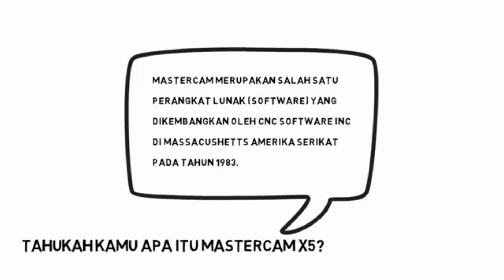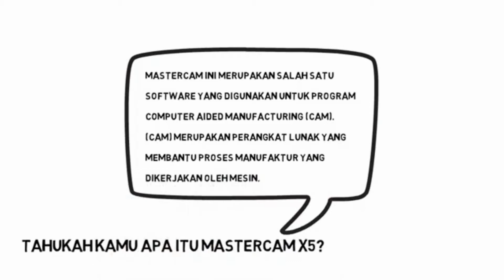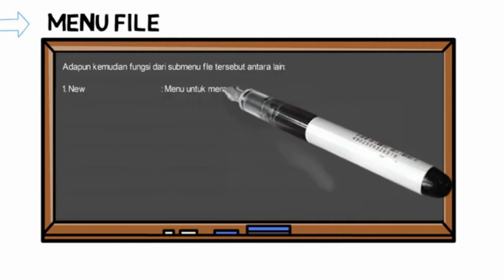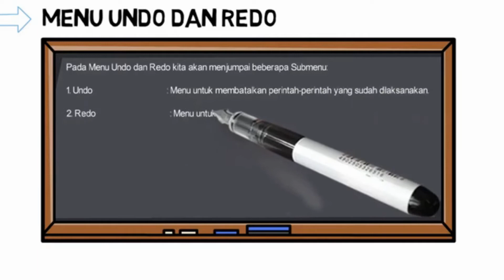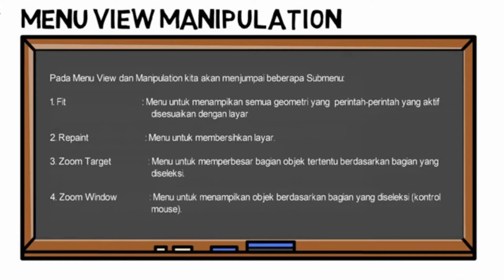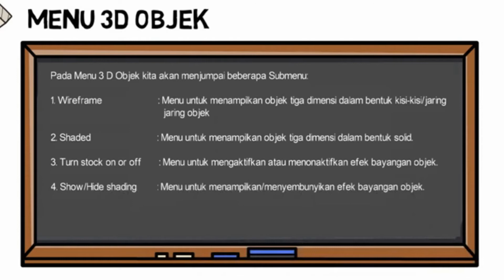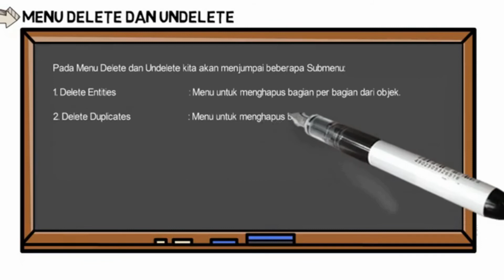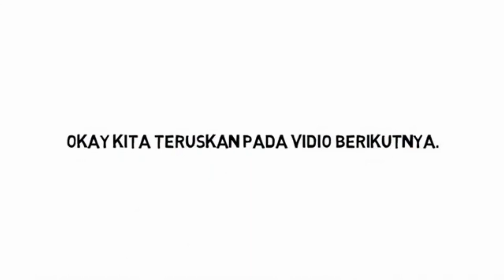menu menu mastercam X5 new